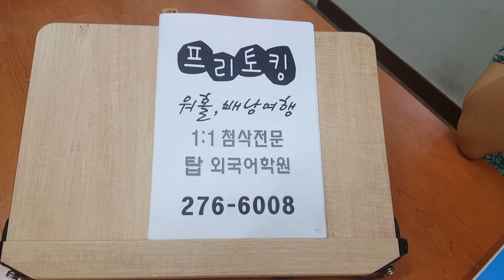전주영어회화 성인반 스피킹 프리토킹 전북대어학원 200811